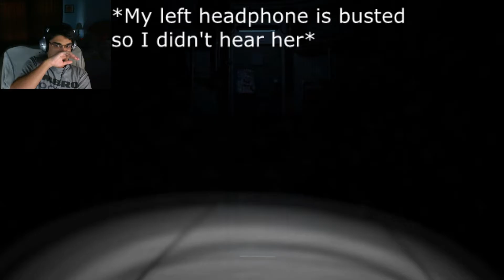I AM NOT DYING TODAY!: Five Nights at Freddy's Sister Location: Part 1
I DON'T WANT TO PLAY THIS NIGHTMARE OF A GAME!